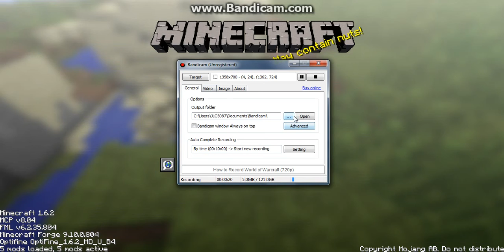Good Quality Bad Lag (Minecraft Test Video) JLC5087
So this is just a game of Quakecraft on Hypixel's server and I'm testing out the free version of Bandicam to see how well it works with the game. So I need some help here...

I want to know which settings:

1) Make the video quality good
2) Lag very little on the player's end and the lag very little on the video
3) And have good balance of audio where the mic's audio can be heard a bit better. Unless it's just my mic then never mind :P

Yea I don't know how to do any of this, like everyone, I'm starting at the bottom so any help would be appreciated!
If you want to tell me how to configure my settings, Inbox me.
Also, this is my first "legit" video I've uploaded so if you can't get it on HD, like I said, I REALLY need your help with configuring the settings and uploading. Thanks :)